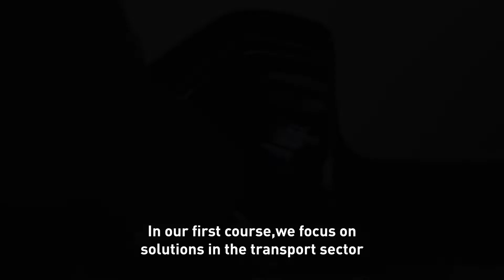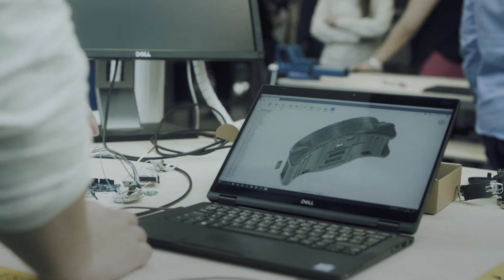LUT MOOC: Climate Action Courses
See how our three Massive Open Online Courses can help turn climate anxiety into effective climate action.